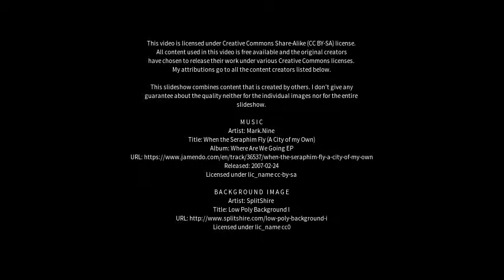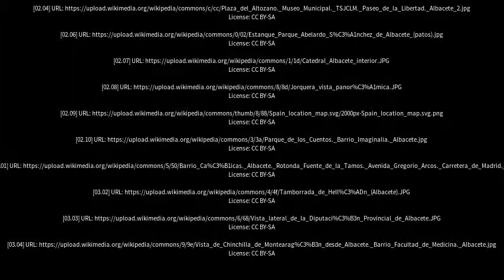Best places to visit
Best places to visit - Albacete (Spain) Best places to visit - Slideshows from all over the world - City trips, nature pictures, etc.